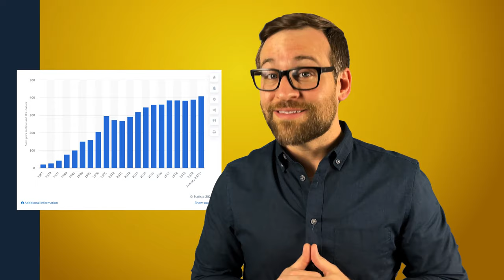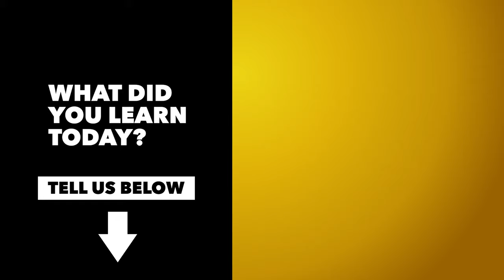The Only Affordable Housing Left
A 3D printed house? You bet! These 3D printed homes will be offering sturdy, humane housing options to everyone. ICON will be working with “New Story Charity” to build 500 square-foot (47 square-meter) houses for families in need of shelter. The cost of these homes will be roughly half of what you would pay for a traditional home, thanks to the low overhead and quick turnaround.